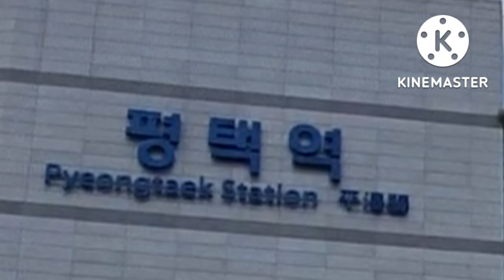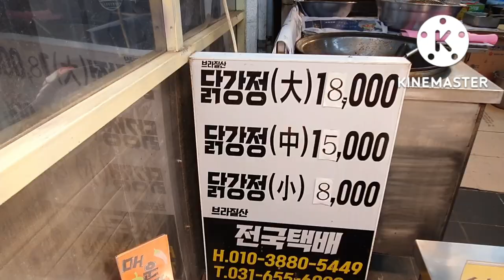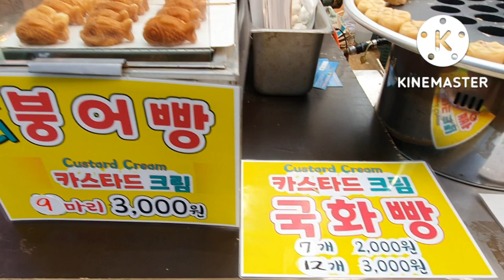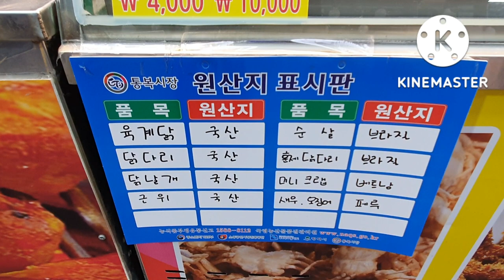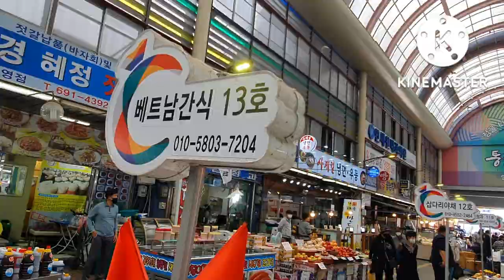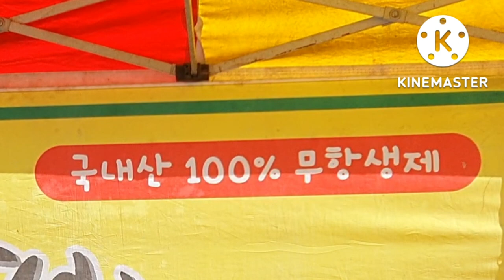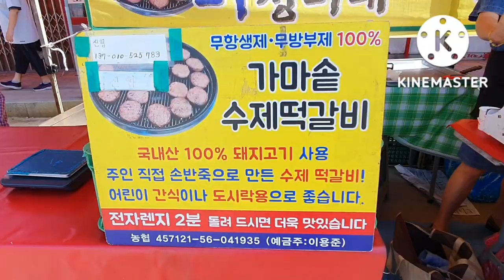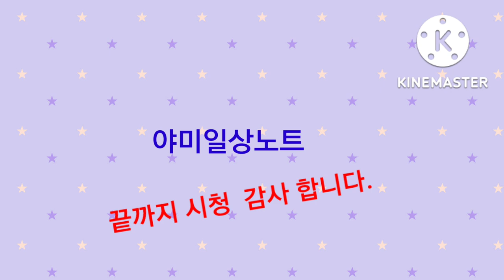평택(통복)시장 볼거리 먹거리 외국음식 야시장 투어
평택시장 또는 토복시장시장이라고 하죠.
1950년 우시장부터 시작 되었다하니  경륜 붙은  시장입니다.
이제 시대  변화속에서  외국사람들이 많이 살고있어  시장에서도  외국상인들이 심심찬케  눈에 들어 옵니다.

그래서 오늘은 외국음식도 소개하고
이제 김장철 고추  마늘 시세와  먹 거리도 촬영했습니다.

야미일상노트와 즐거운 시장 여행 해요~~^♡